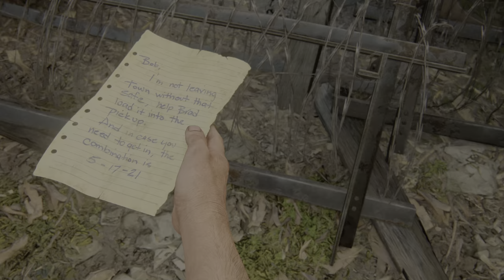The Last of Us™ Part I [Playthrough #10] Chapter 4: Bill's Town - The Woods [PS5]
60fps / 1440p / HDR
Difficulty: Hard